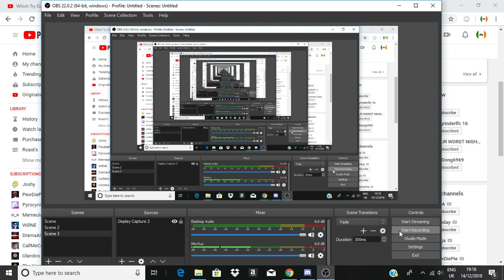Channel Trailer Number Two